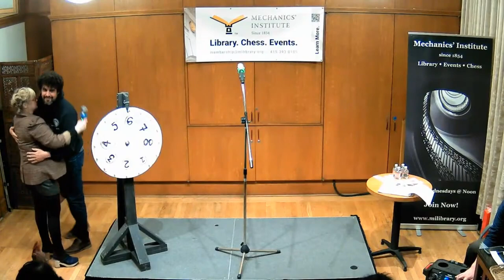Monthly Storytelling Showcase with Corey Rosen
Join us for an evening of laughter and storytelling! Local author and host of "The Moth," Corey Rosen, returns to Mechanic's Institute with storytellers and stand up comedians that have developed new material in his "Your Story, Well Told" workshops. Hear stories and jokes being told for the first time. Some performers making their stage debut!

The Storytelling Showcase on November 29 features a special format, co-produced with Backfence PDX (Portland), a storytelling organization. The format is called "Backfence Roulette Storytelling" and features a spinning wheel with story prompts. The storytellers spin the wheel and have five minutes to prepare a true five-minute story and then tell it to the audience. The audience votes and selects their favorite story at the end of the night.

This Storytelling Showcase includes:
(host) Corey Rosen: @storyrosen
(co-host) B. Frayn Masters: @bfmasters
(co-producer) Backfence PDX: @backfencepdx
(storyteller) Harriett Jernigan: @therealdrhvaj
(storyteller) David Rodriguez: @rodriguesses
(storyteller) Beth Lisick: @blisick
(storyteller) Matt Sheehy: @lostlanderband
(DJ) Kasey Klemm: @kaseyklemm

Corey Rosen is a writer, actor, visual effects producer, and storytelling teacher based in San Francisco, California. He hosts The Moth StorySlams and GrandSlams, and has been featured on The Moth Radio Hour, Alice Radio’s “The Sarah and Vinnie Show,” and KFOG's "The Finch Files" Podcast. Corey is a performer at BATS Improv, one of the world’s foremost centers for Improvisational Theater and is the author of “Your Story, Well Told: Creative Strategies to Develop and Perform Stories that Wow an Audience.”